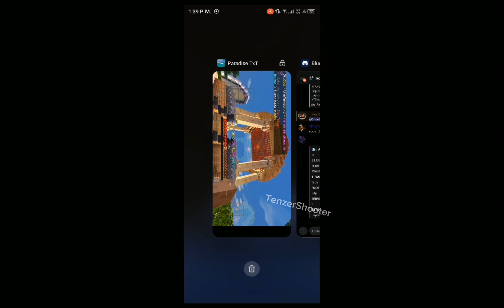DDøS Atack | SkyGod 0.15x UdpKill Mcpe